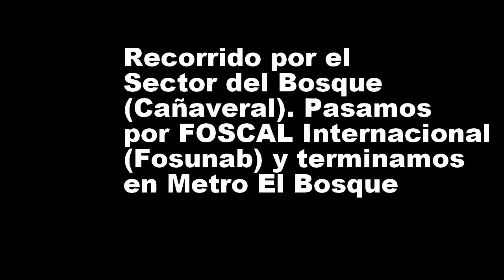[Driving in Bucaramanga] Recorrido Barrio El Bosque, Floridablanca. HD 720p [GoPro]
En el vídeo de esta semana, recorrimos el Barrio El Bosque de Floridablanca, pasamos por la Fundación Oftalmológica de Santander Carlos Ardila Lülle (FOSCAL), la Facultad de Ciencias de la Salud de la Universidad Autónoma de Bucaramanga (UNAB), FOSUNAB (Foscal Internacional) y finalmente regresamos a la autopista por la transversal del Bosque.

Música (tomada de la biblioteca de audio de YouTube):

- Epic.logue - Joe Bagale
- Let's do it - Topher Mohr & Alex Elena

La velocidad del vídeo es de 200% (Por eso se ve tan rápido)

Vídeo editado con GoPro Studio